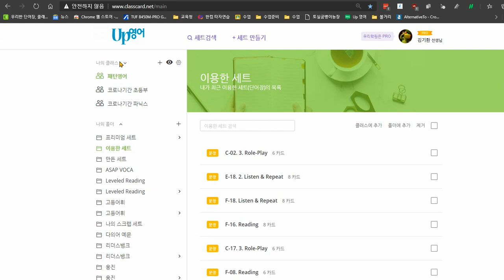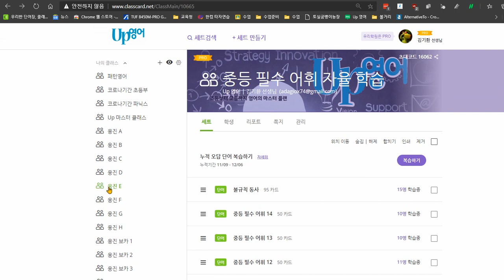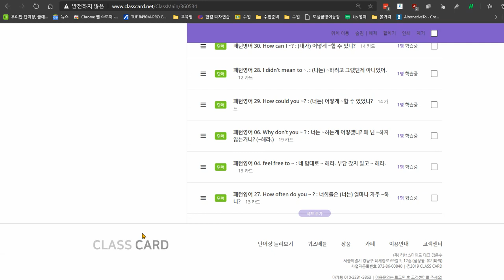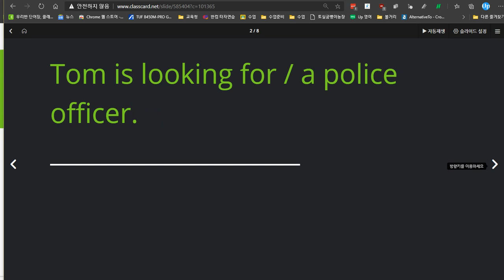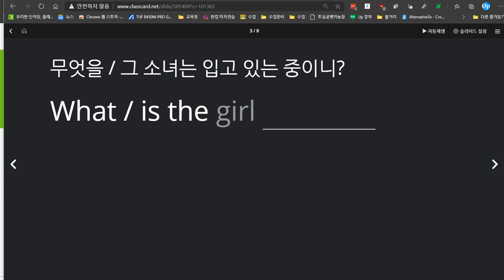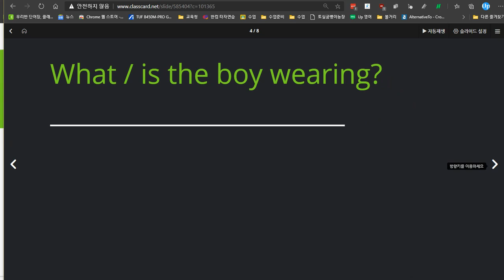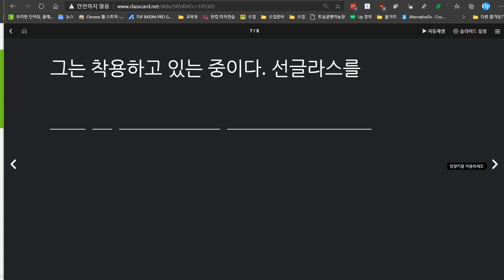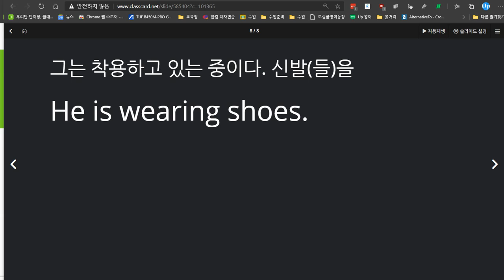변채원 2020 12 07 칭찬 성취도 100점 중등 필수 어휘 학습 시작할 예정